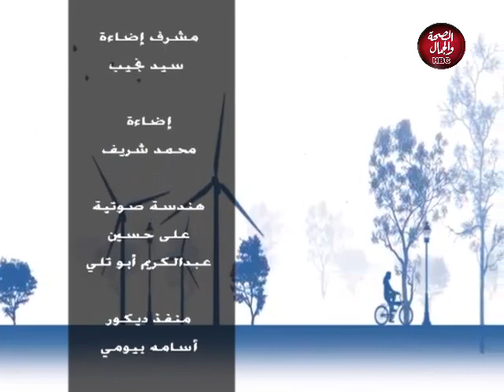لقاء مع أية | التعليم عن بعد والجانب النفسى للطفل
تقديم : أية عامر
في ضيافتها : شاهيناز محمد ـ معلمة رياض أطفال
رانيا الفيشاوي ـ اخصائية نفسية

قناة_الصحة_والجمال# برامجنا